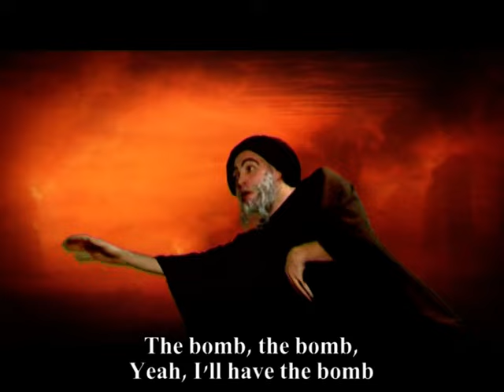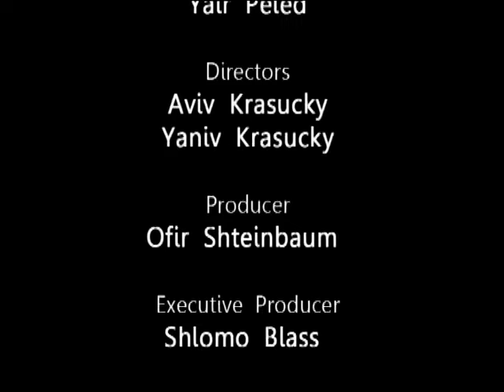The Iranian bomb - The song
The Iranian minister of destruction sings about the bomb